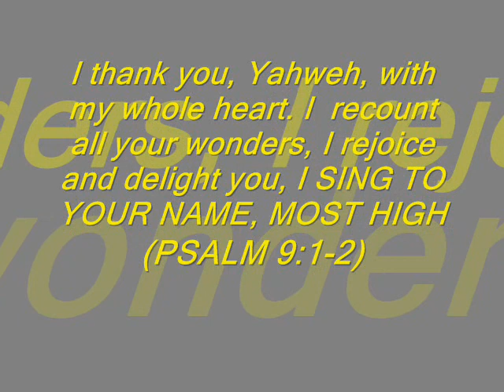Cathedral English Mass Youth Choir(CEMYC)-Surigao City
A group of youth that continues to SING their love for God all through out. Mabuhay CEMYC singers in Surigao City, San Nicolas de tolentino Cathedral.